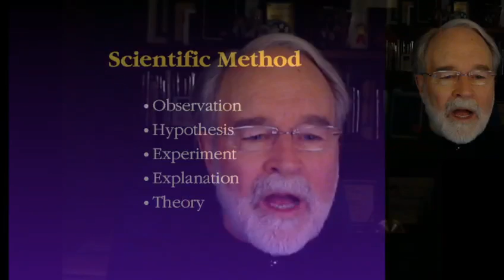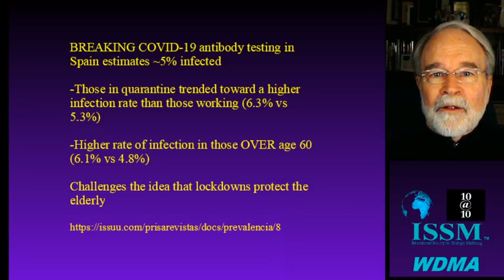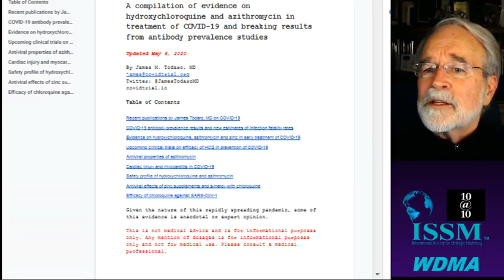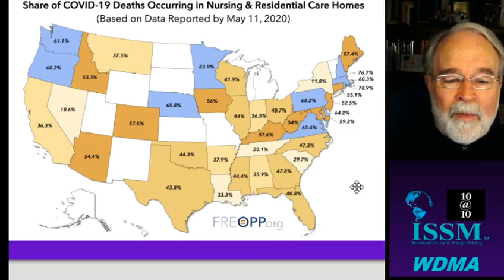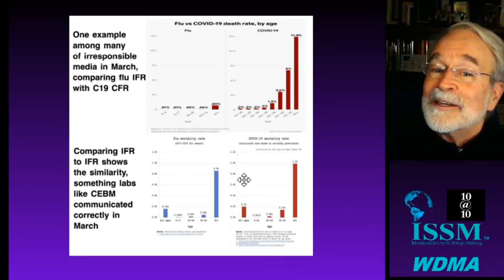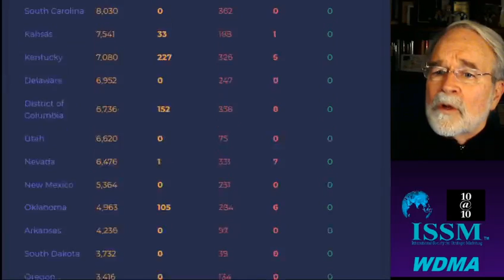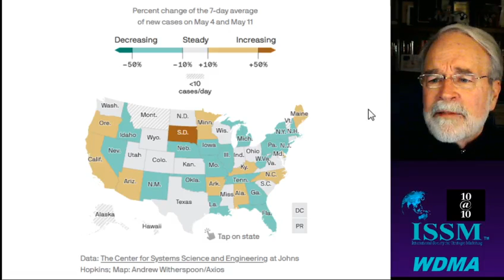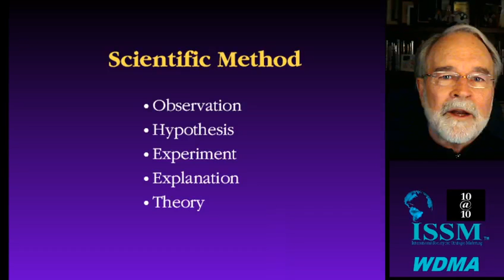Science, Data and Death (mini-webinar)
Behind the scenes Corona opinions and how confirmation-bias thinking can kill your business.  Look for marketing modelers who can accelerate your observations...